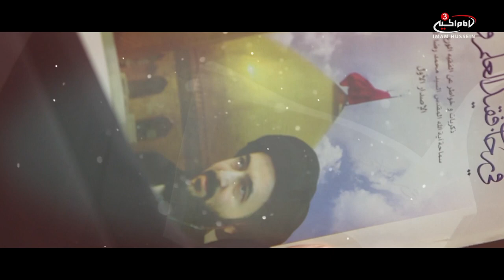Lets work for Almighty Allah - Pearls of Wisdom with Dua Maczoomi - EPS 10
Join Sister Dua Makzoomi as she discusses spirituality, supplications and social matters inspired by the lessons from the late Ayatulla Syed Mohammed Ridha al Shirazi rahmetulla alay. How can we maintain spirituality in the west? How do we keep hold of our religious values ? What is the best dua to read for this situation?. Sister Dua discusses on Pearls of Wisdom.